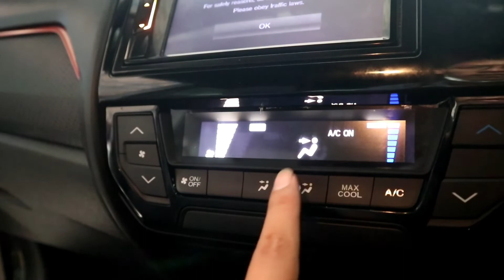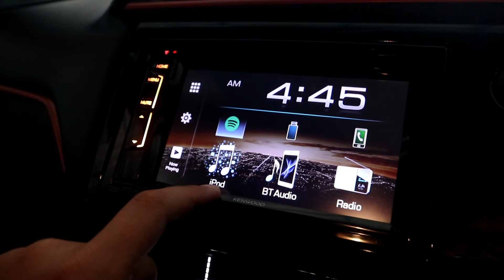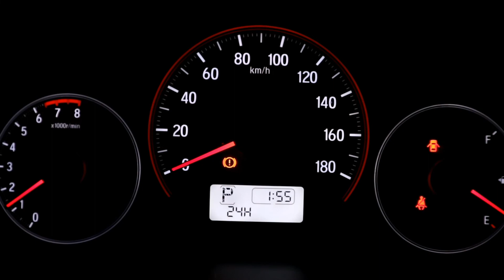DIJUAL I REVIEW HONDA BRIO RS 1.2 CVT 2019 I CEK KONDISINYA YUK!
Hay brek! Kita review Honda Brio RS CVT 2019 (udah facelift) yuk... dan yang pasti mobil ini dijual ya oleh showroom mobil bekas setyawan mobilindo. Cek kondisinya yuk...
Lokasi Showroom : Jl. Mustikasari Raya Bekasi - Jawa Barat (Di dalam area SPBU)
Info Pemesanan :
CP  : Setyawan
IG : @budiawanaa & @garasimobil30
Thanks Brek!!!